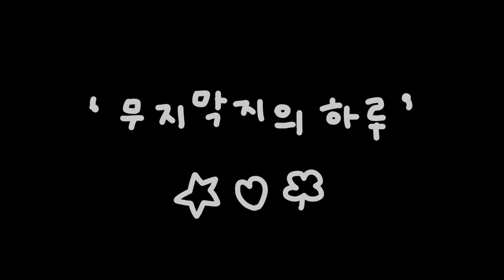화장실만 가면 네발로 걸어서 못 나오는 고양이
📹 타 임 라 인 📹
0:00 꽉꽉꽉꽉 인트로
0:07 화장실만 가면 등을 타는 무지
3:15 사랑사랑사랑사랑 행복행복행복행복